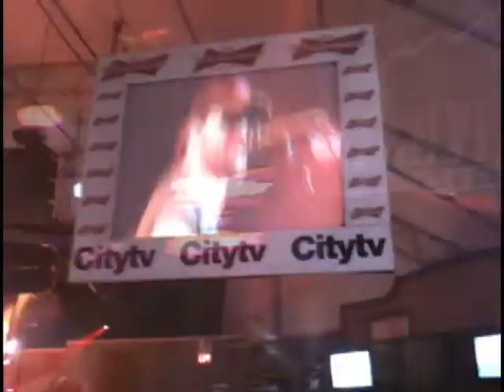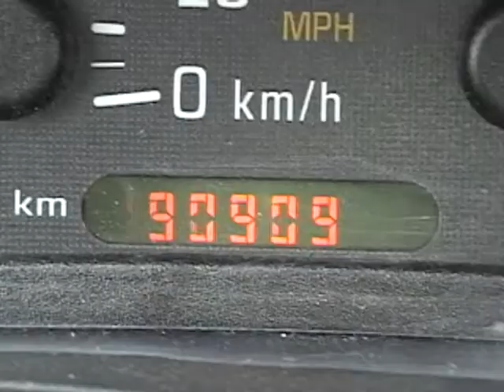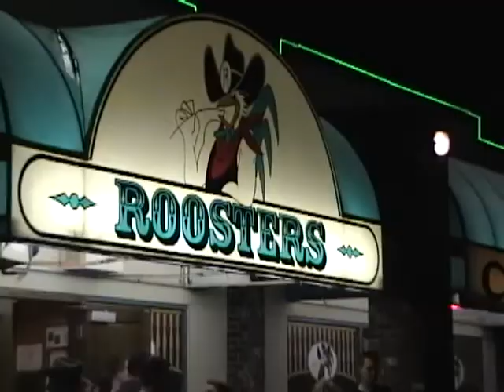Summer 2010 Joel Baycroft (Jack Ingram - Barefoot and Crazy)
Summer road trips around Vancouver, Vancouver island, Calgary, Edmonton, Red Deer, Camrose, etc...